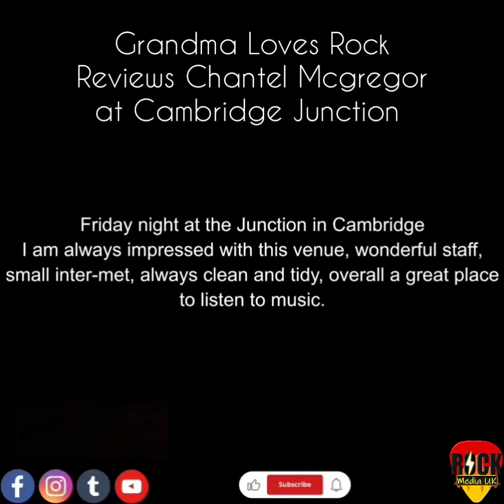Grandma Loves Rock reviews Chantel Mcgregor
Grandma Loves Rock reviews Chantel Mcgregor at Cambridge Junction